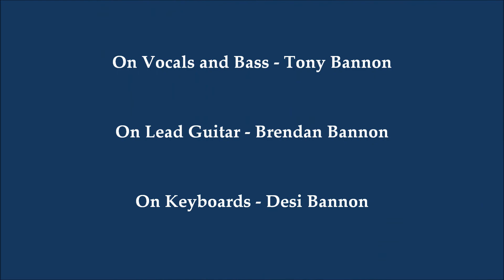The Instigators - Old Man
Old Man by The Instigators